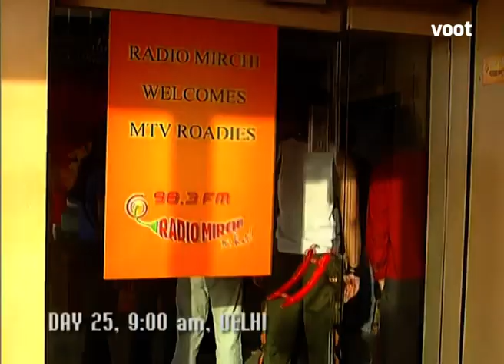Roadies Season 2 | Episode 17 | New Entry, Tabish Quereshi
The gloom over a team mate's departure gives way to the celebratory mood of a fellow Roadie's birthday. The Roadies move to their new destination on their bikes joined by a new teammate.

 Roadies is reality show for the youth which deals with adventure, drama, and travel. The Roadies have to survive on a fixed budget given to them as they travel to complete the tasks. The show was designed by Raghu Ram and Rajiv Laxman.